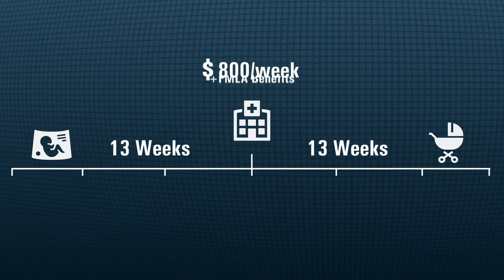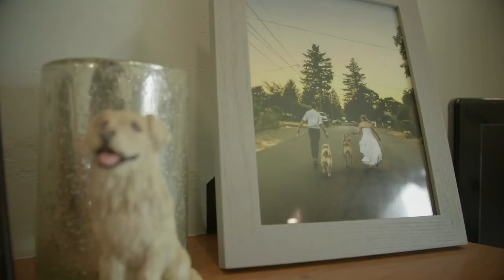NECA/IBEW Maternity Benefit Plan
IBEW's maternity benefits go the extra mile. A new video from @electric_tv features IBEW members discussing how we are helping working families with better maternity leave.

The Maternity Benefit Plan includes six months of paid maternity leave, spaced out with 13 weeks of PTO before the expected due date, and 13 weeks after. In addition to paid leave, Female NECA/IBEW Electricians and Technicians receive $800 a week in addition to FMLA benefits. The trust also pays health insurance premiums, which means free health insurance coverage for expecting mothers and their entire family.